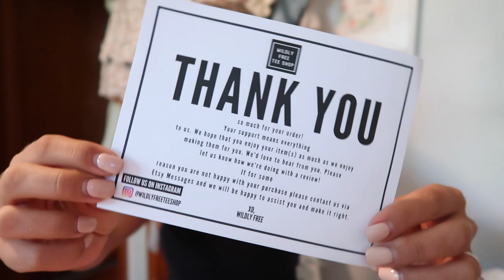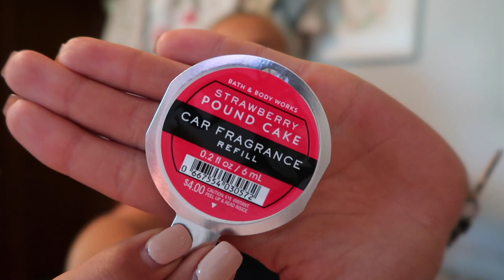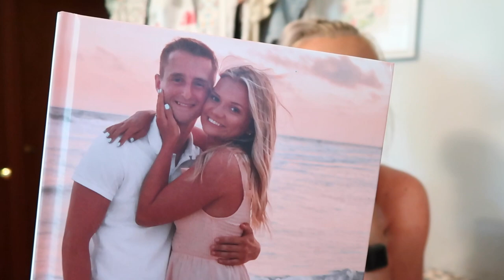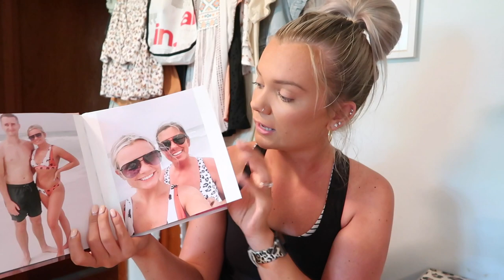New Vlog!! So Many Hauls + Unboxings♡︎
xoxo, Madeline ♡︎